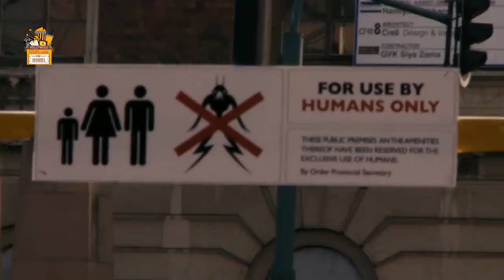District 9 (2009) Movie Explained in HINDI | District 9 Alien Movie Ending Explain हिंदी मे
District 9 Movie Explained in HINDI | District 9 Movie Ending Explain हिंदी मे

A few aliens are forced to live in pathetic conditions on Earth. They, however, find support in a government agent who is responsible for their relocation.

Cast
Sharlto Copley                       as Wikus Van De Merwe
Jason Cope                           as  Christopher Johnson
Nathalie Boltt                         as Sarah Livingstone - Sociologist

Hollywood Explain in Hindi :
Thanks
Amrita